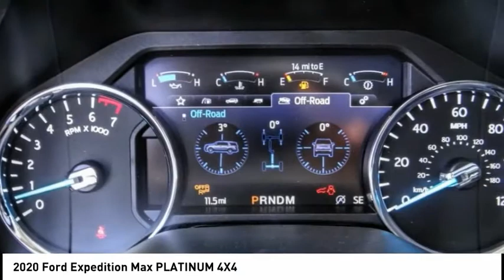2020 Ford Expedition Max TEMECULA BEAUMONT MENIFEE PERRIS LAKE ELSINORE MURRIETA R201035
2020 Ford Expedition Max PLATINUM 4X4

26895 Ynez Rd.

GOSCH FORD TEMECULA PROUDLY SERVING TEMECULA, BEAUMONT, MENIFEE, PERRIS, LAKE ELSINORE, MURRIETA, AND SURROUNDING SOUTHERN CALIFORNIA LOCATIONS. THIS WHITE 2020 Ford EXPEDITION MAX IS EQUIPPED WITH A EcoBoost 3.5L V6 GTDi DOHC 24V Twin Turbocharged, AUTOMATIC TRANSMISSION, AND RECEIVES AN ESTIMATED 16 City/21 Hwy MPG. GOSCH FORD TEMECULA 26895 YNEZ RD. TEMECULA CA 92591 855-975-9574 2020 Ford EXPEDITION MAX PLATINUM 4X4 Stock #: R201035 | VIN: 1FMJK1MT0LEA69699 | 2020 Ford Expedition Max Platinum 4x4 POWER WINDOWS POWER PASSENGER SEAT Gosch Ford Temecula